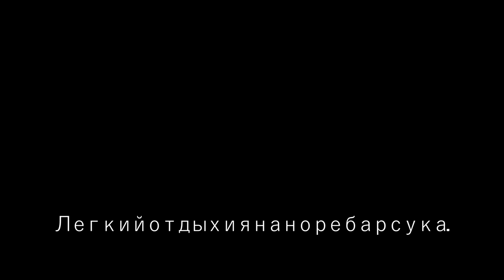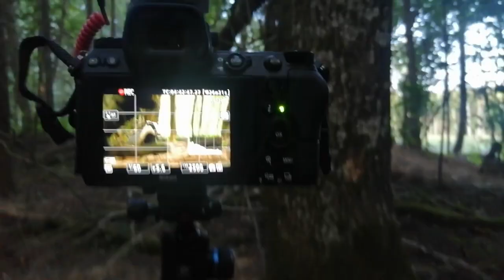1 Day solo camping,Mushrooms and The mister Badger.На русском языке.